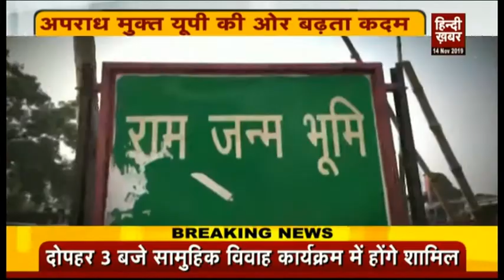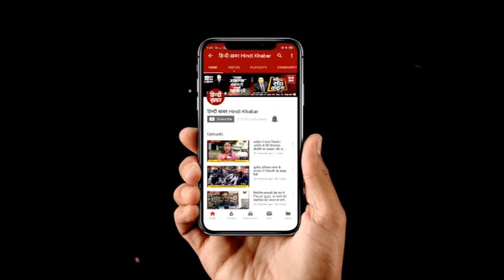अपराध मुक्त यूपी की ओर बढ़ता कदम |Hindi Khabar Uttar Pradesh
यूपी में राम राज्य है..ऐसा हम इसलिए कह रहे हैं क्योंकि जब अयोध्या मामले पर सुप्रीम कोर्ट ने शनिवार को अपना फैसला सुनाया। उस दिन यूपी में कोई भी बड़ी वारदात नहीं हुई। फैसले के दिन यूपी अपराध मुक्त रहा।